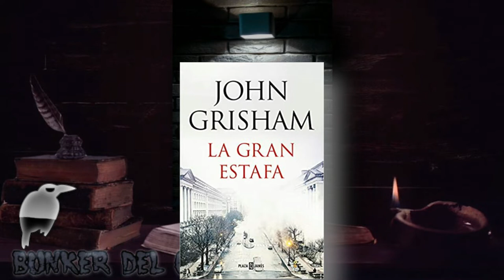RECOMENDACIONES✅ a leer | LA LECTURA | te abre las puertas al mundo que te atrevas a imaginar✅